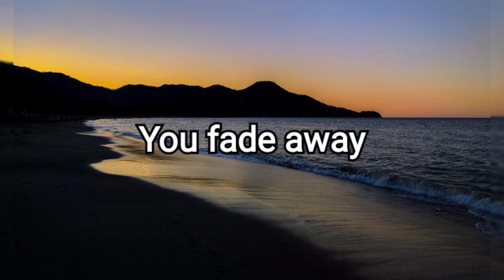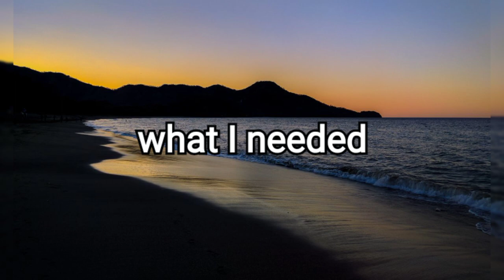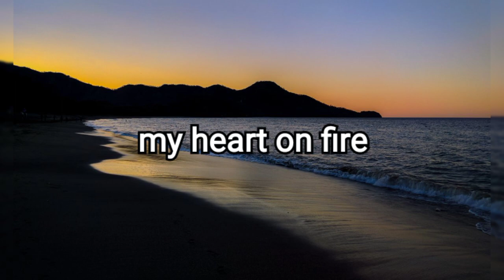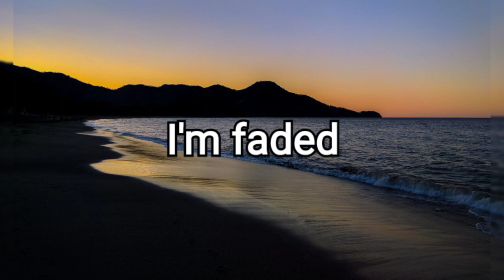You were the shadow to my light| lyrical video, Faded by Alan Walker, best songs ,where are you now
if you really enjoyed the video

Alan Walker made this song from his another song "Fade" (2014).

Writer(s): Jesper Borgen, Alan Walker, Anders Froen, Gunnar Greve

Lyrics of the song:

Another star
Alight

Atlantis
Another dream
The monster's running wild inside of me
I'm faded
I'm faded
So lost, I'm faded
I'm faded

Alive

Atlantis
Another dream
I'm faded
I'm faded

pop music
pop lyrics
lyrical video
playlist lyrics
all English lyrics songs
top 5 English songs New
Full hd lyrics video

Copyright content is protected by the fair reuse of content , Lyrics video is fair uses